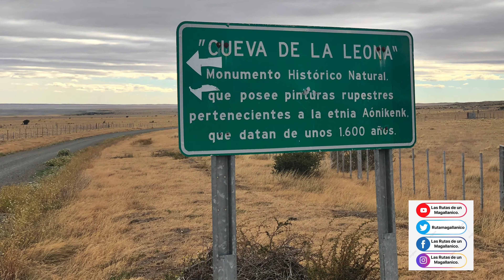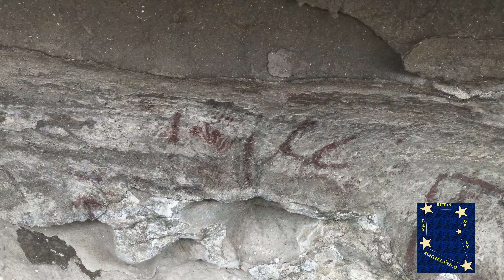FOTOGRAFÍAS DE LAGUNA BLANCA (4K)